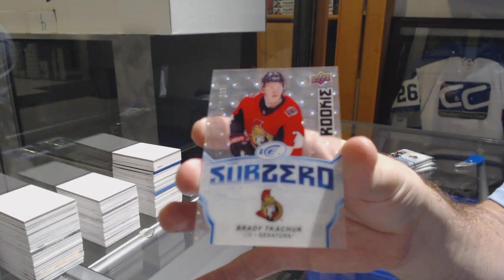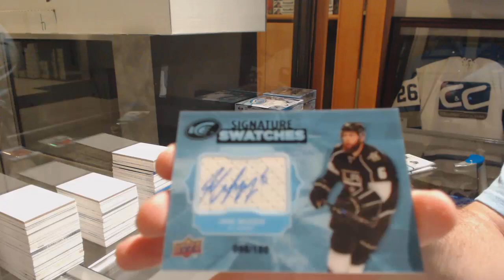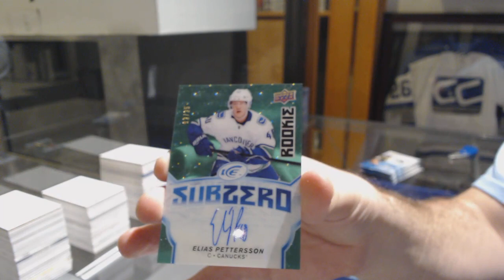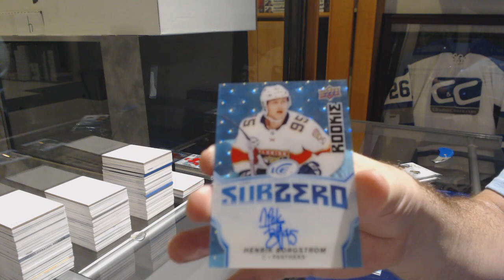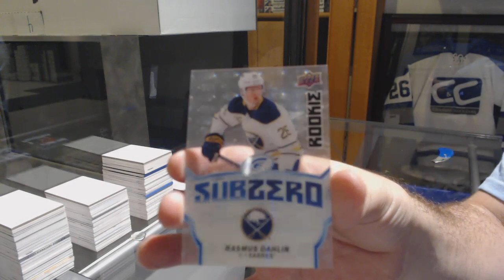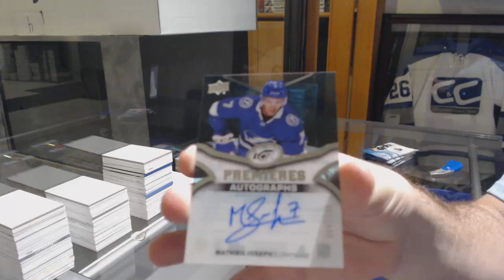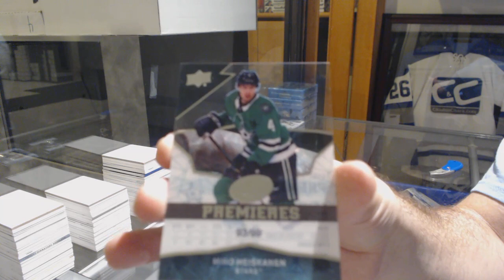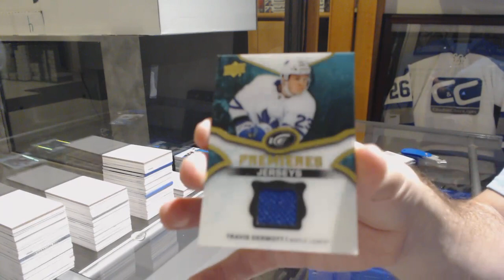18-19 Upper Deck Ice Hockey 5 Box Break - C&C GB #9738